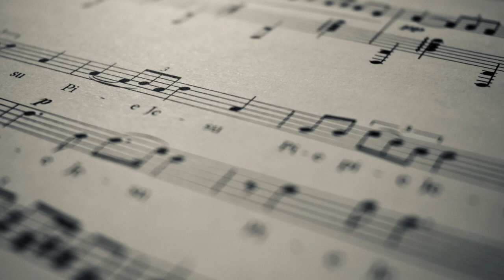Pascal Descamps - Les temps forts 2011-2021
Retour sur quelques temps forts des oeuvres orchestrales et lyriques composées par Pascal Descamps sur 10 ans, entre  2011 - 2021.

Editions Robert Martin, Editions Salabert (Universal Music), Distribution Chanteloup Musique.

Interprètes : Ensemble SyLF, Ensemble vocal Rivages, Dominique Magloire, Amélie Grillon, Myriam Djemour, Rémy Poulakis, Paul-Henry Vila, Nika Guliashvili.

Crédits Photos : Niko Rodamel, David Philippon